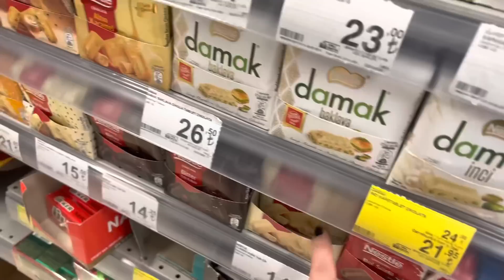TEK RENK SMOOTHIE / MILKSHAKE CHALLENGE!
TEK RENK SMOOTHIE / MILKSHAKE CHALLENGE! Suna Biltekin

Herkese merhaba Ben Suna Biltekin